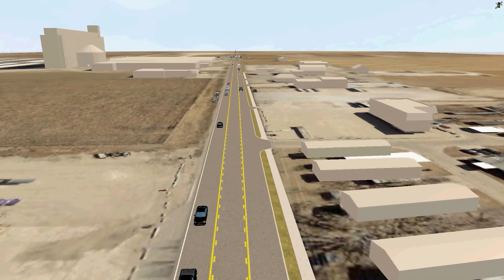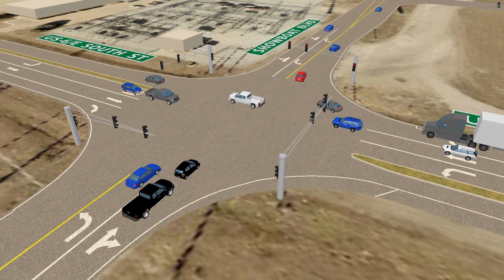NDOT | Hastings SE Corridor 7-25-23